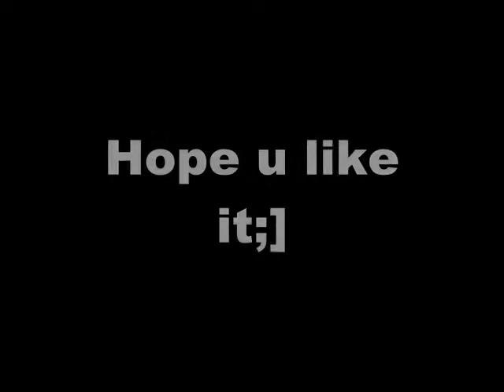Superficial aAsia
u won't find it on YT. haha;]